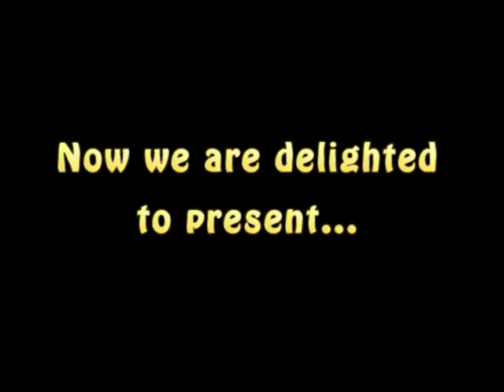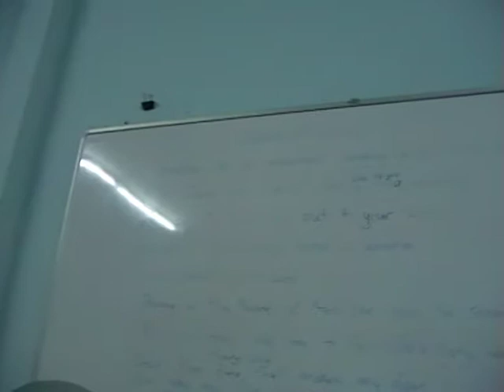Thai Kids Songs - Dave, Pete